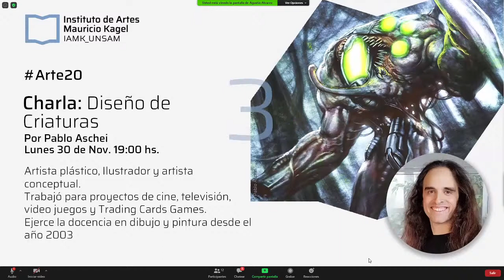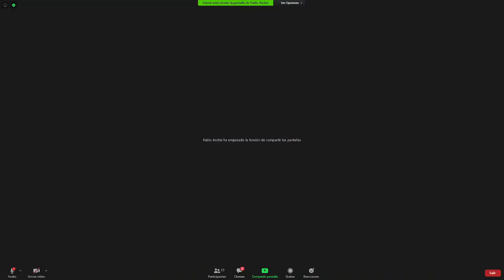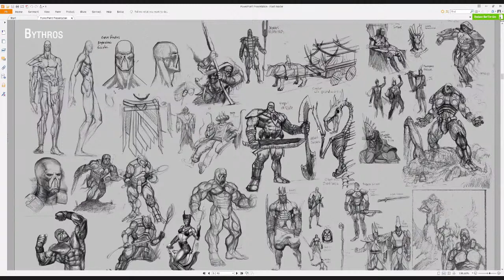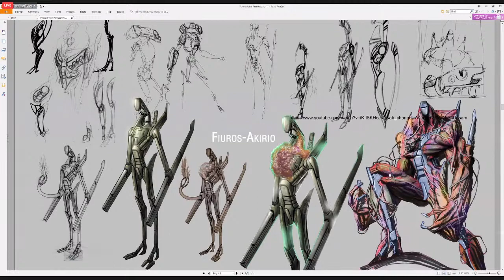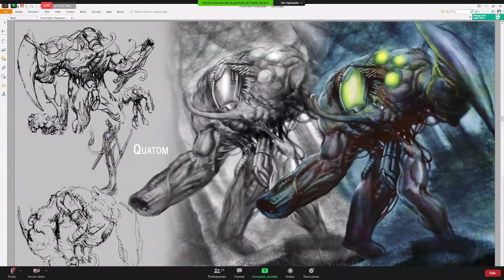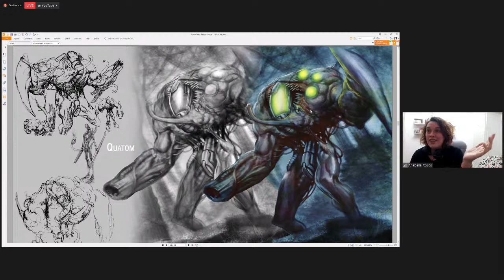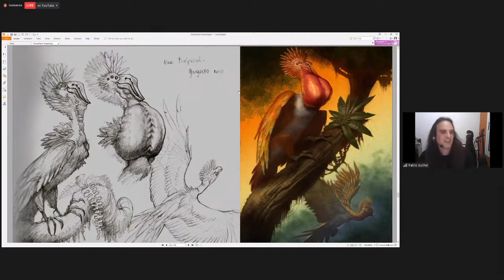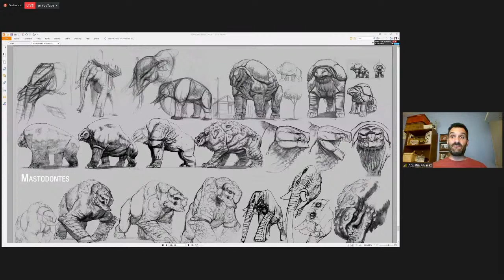Encuentro Virtual - Diseño de Criaturas por Pablo Aschei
Artista plástico, Ilustrador y artista conceptual.
Trabajó para proyectos de cine, televisión, video juegos y Trading Cards Games.
Ejerce la docencia en dibujo y pintura desde el año 2003.